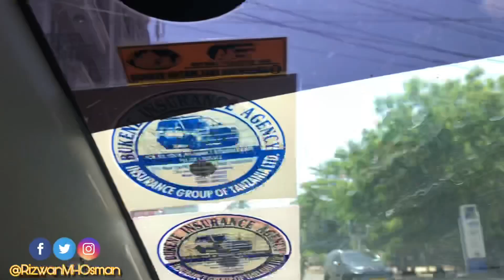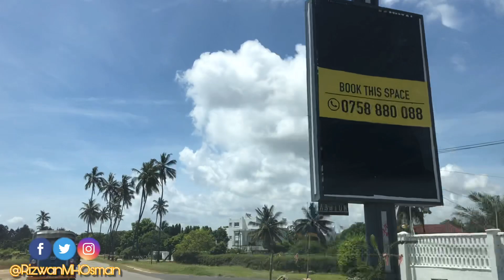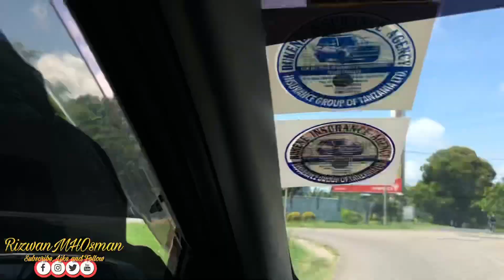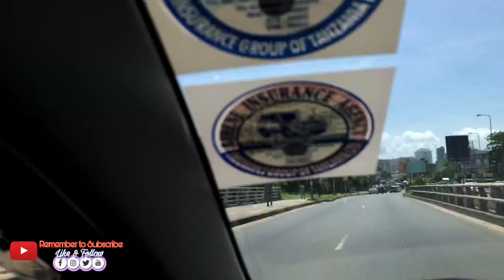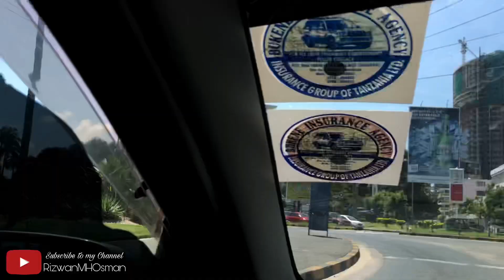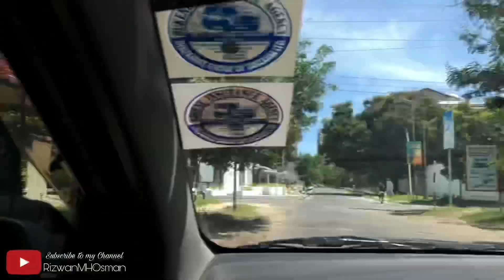Day Drive in Dar Es Salaam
Day Driving in the Beautiful City of Dar Es Salaam